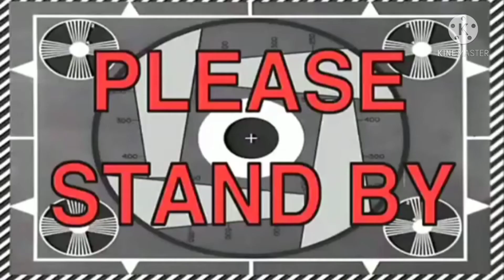Tourist spots here in Surigao del Sur😮❤️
Thank you po sa Support🤗❤️